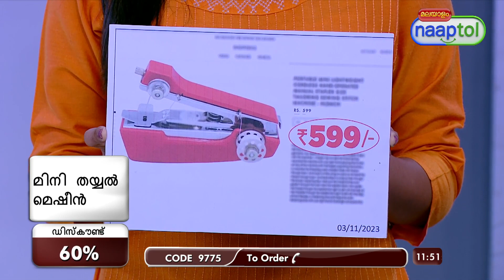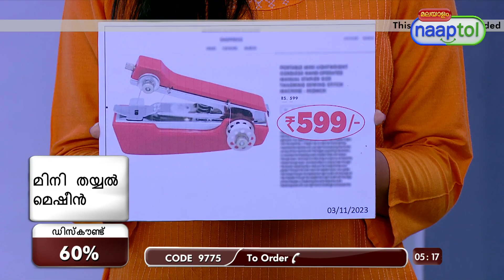32279 Mini Sewing Machine 399 Malayalam (CODE 9775)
Highlights:
Compact, lightweight, handheld
Easy to carry anywhere
Ideal for emergency quick repairs
A single press will yield one stitch
No battery required
Perfect for travel or emergency usage
Easy to use, easy to store
Easy to thread
Excellent stitching quality

Features:
Type: Handy Sewing Machine
Material: Stainless steel & plastic body
Stitch Type: Straight Stitches
Control: Manual operation
Operation: A single press will yield one stitch
Functions: Stitching, repairing
Stitch Fabrics Like: Cotton, Silk, Linen, Polyester etc.,
Size/Dimensions: 11 x 3 x 7.5 cm
Weight: 126 g
Available Colours: Red, Green, Blue

Package Contents:
1 x Mini Sewing Machine
1 x Threading Pin